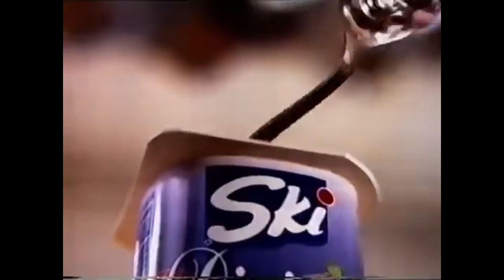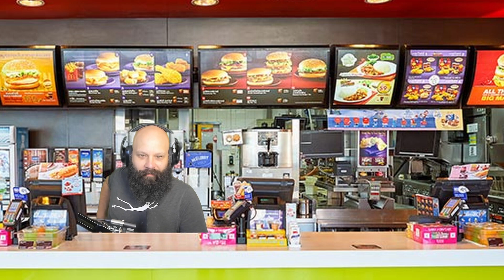McDonald's Mid - Five Nights with Mac Tonight: Remastered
Today we're playing Five Nights with Mac Tonight: Remastered! It's nights 1 and 2!

It's through the very early 1990's, and McDonald's had recently launched their advertising campaign for their products with a brand new mascot, Mac Tonight. Ever since the commercials went air, people have been swarming the local McDonald's to buy their products and Happy Meals for them and their kids. The manager, Chris, had ordered a new set of Animatronics to be delivered to the McDonald's to make more of a money making machine. And this is when you come in. Chris had reported that recently before the animatronics were delivered, they were said to have malfunctioned in the Warehouse they were put in before arrival. So they had to be sent off to get fixed, delaying their arrival. Once arrived, your job was to work the night shift at McDonald's through the passing week to make sure they're functioning correctly and no one breaks in to try and damage the new expensive animatronics.
While working, you realise that Mac has moved a bit, so you know something is not right...